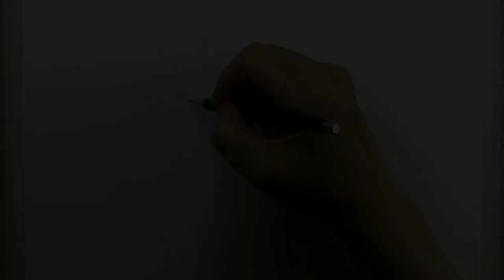Park Boyoung Realistic Sketch | Time lapse